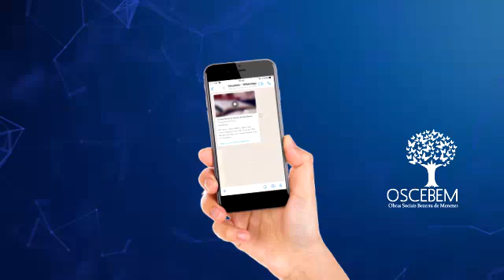Receba os links das nossas palestras pelo WhatsApp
Quer receber as palestras online e notícias sobre a OSCEBEM? 😊

2️⃣ Envie uma mensagem via whatsapp para este número com "Eu quero"
3️⃣ Vamos te adicionar na nossa lista vip e enviar tudo no seu Whatsapp.